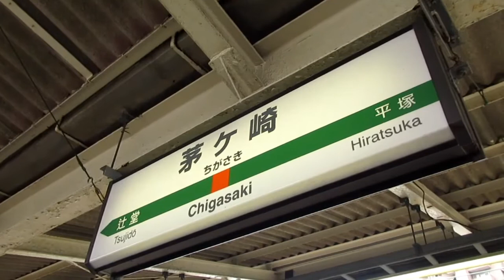JR茅ヶ崎駅 発車メロディ 「希望の轍 イントロver」